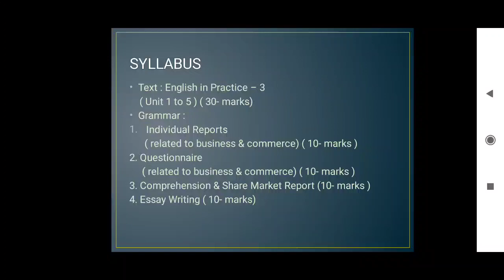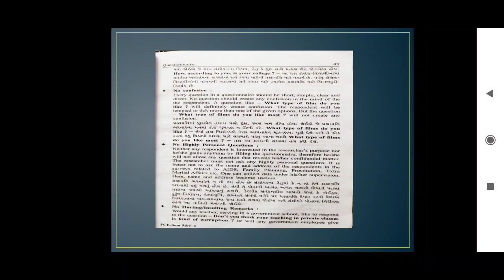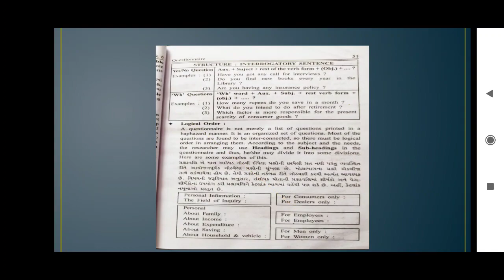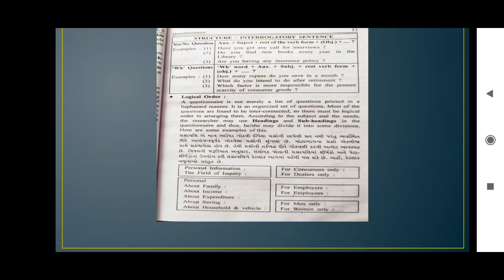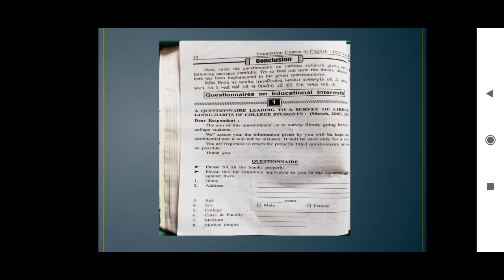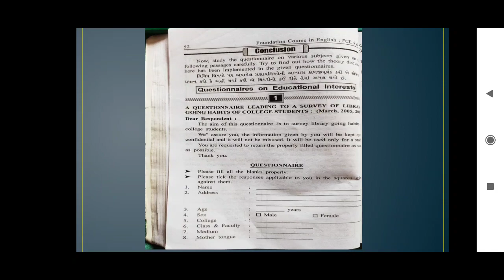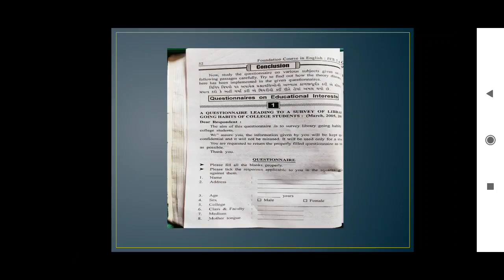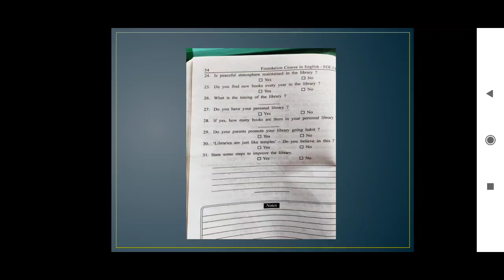T Y ,B com , Sem 5, English, Lecture 4, By Prof Kalyani Trivedi